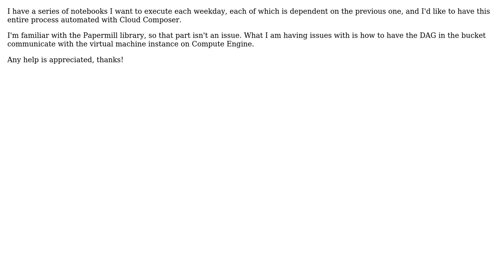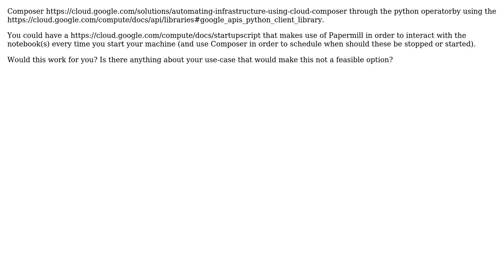How to use Cloud Composer to schedule Jupyter Notebooks on a Compute Engine VM?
With thanks & praise to God, and with thanks to the many people who have made this project possible! | Content (except music & images) licensed under CC BY-SA | Music | Images & others | With thanks to user Kuba Wernerowski user Albert Albesa and the Stack Exchange Network Trademarks are property of their respective owners. You are responsible for your own actions.